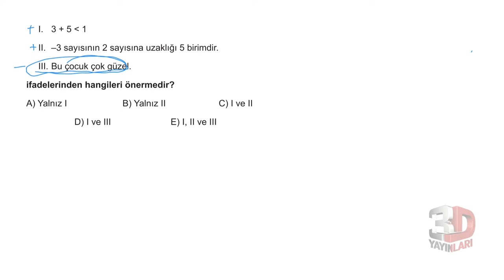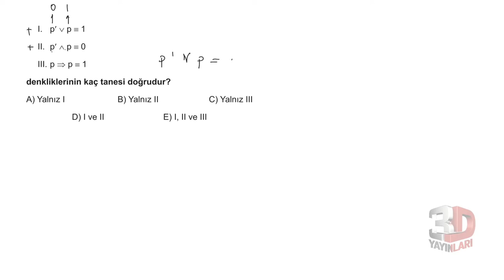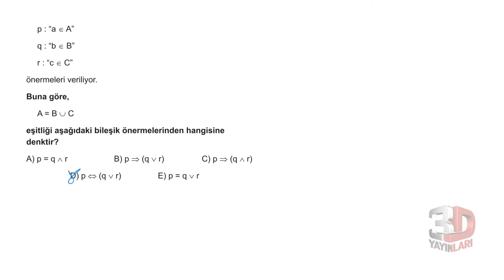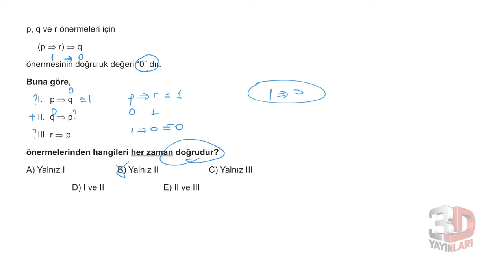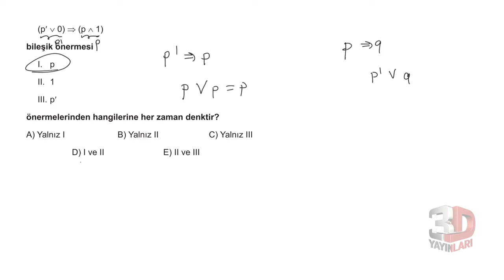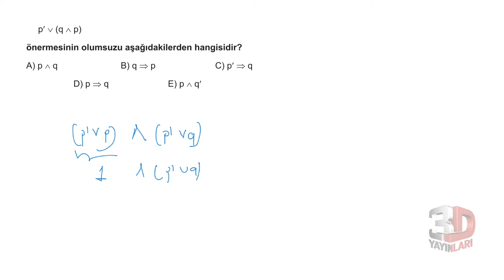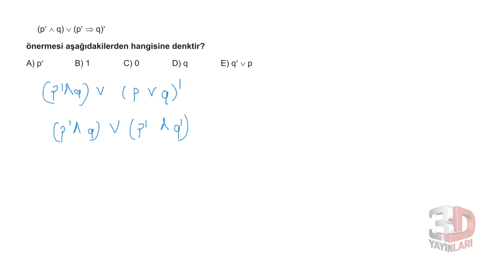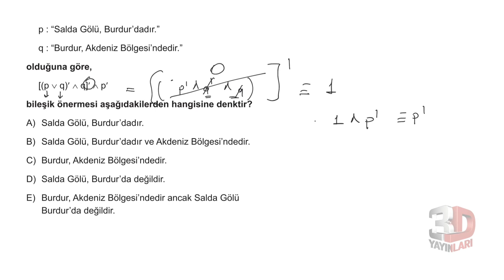3D TYT MATEMATİK BÖLÜM -7 TEST -1(MANTIK)